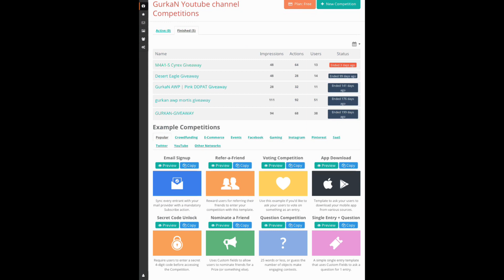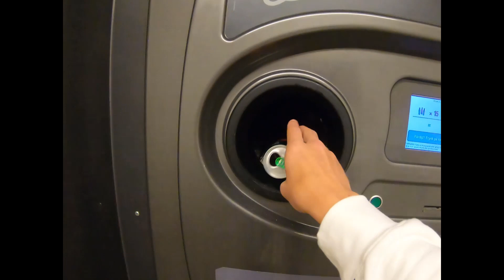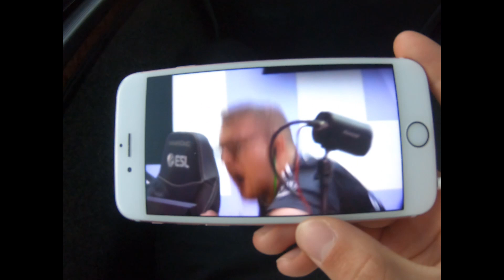Leker runt med min gopro | Vlogg (ish) #3 [SVENSKA]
Jag har nu införskaffat en gopro och har testat den i några dagar, den e näjz. Vloggar kommer ;) (ljudet kommer dock vara kasst då mikrofonen inte är speciellt bra) Vad vill du se mig vlogga? Kommentera nedan :D

Borde gjort vissa saker annorlunda, men kom på det efter att ha renderat videon... typ som att ändra upplösning till 1440p i redigeringsprogrammet mm

1.

2.

3.